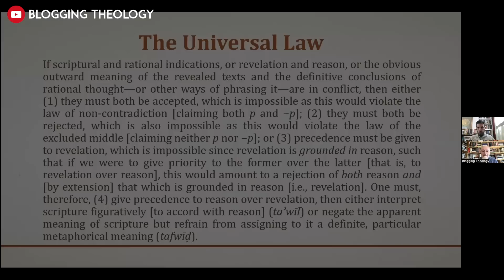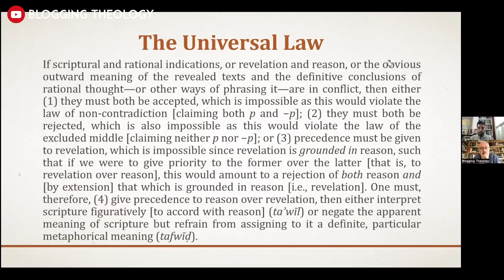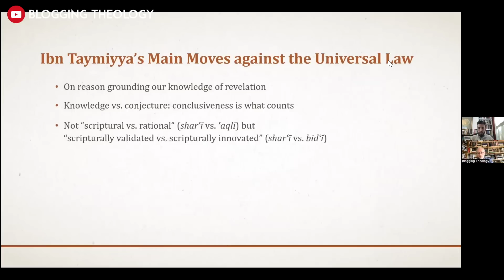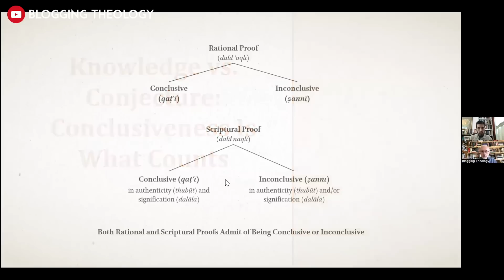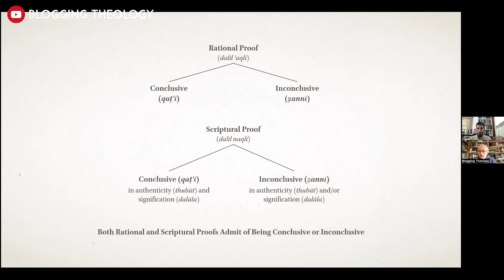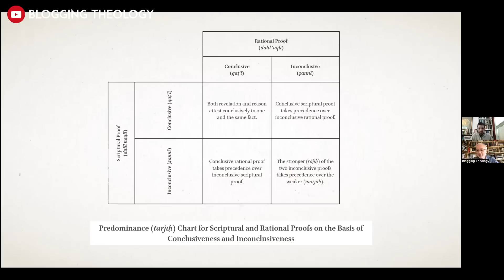How can Ibn Taymiyya help us today? With Prof Carl Sharif El-Tobgui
~ Ibn Taymiyya on Reason and Revelation: A Study of Darʾ taʿāruḍ al-ʿaql wa-l-naql